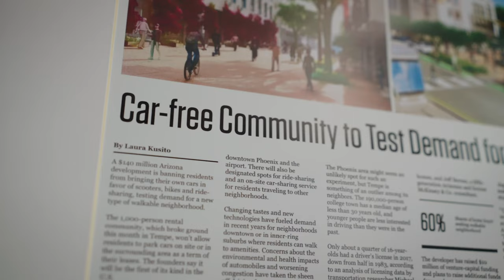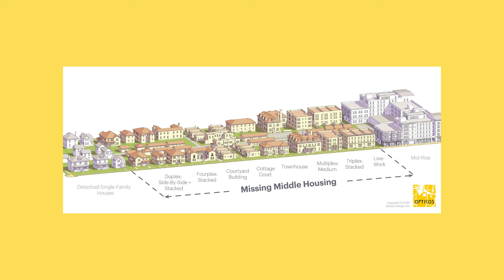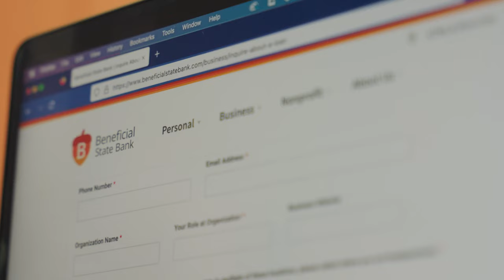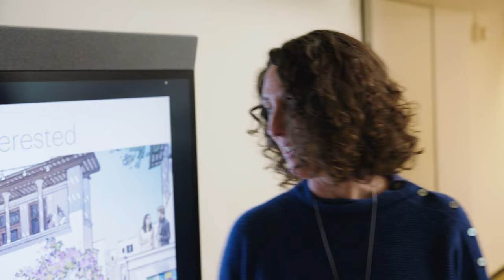Opticos Design: Beneficial State Bank Client Spotlight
B Corps help our communities thrive. Take Opticos Design, based in Berkeley and a certified B Corp since 2007. Founded in 2000, they believe that walkable places are critical for healthy, resilient, and equitable communities. Through the expertise of their urban designers, architects, and strategists, Opticos introduced the concept of Missing Middle Housing. That’s a transformative idea that highlights the need for diverse, affordable housing options in walkable urban places.

Thank you to Bond Studio, our partner in producing this video

Learn more about Beneficial State Bank and how you can make your money make a difference